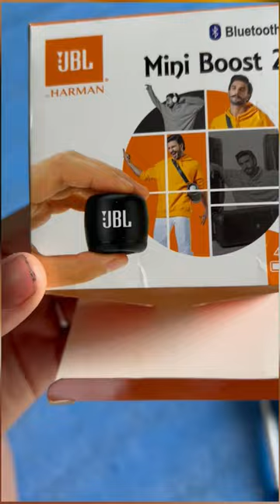Brought new tripod stand😗